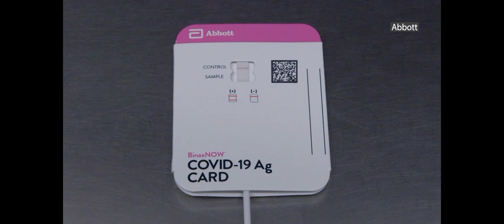Following Thanksgiving travel, should Iowa expect another virus surge?